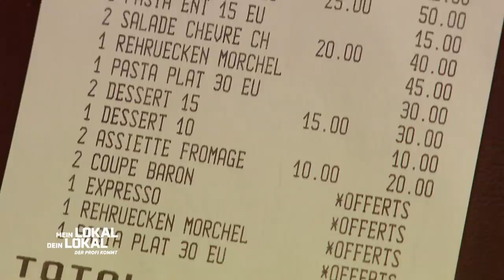"Das war KACKE!" Ernesto kein Glück bei Hauptspeisen | 3/3 | Mein Lokal, Dein Lokal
Ab 6 Jahren | Zum Finale lädt Ernesto in seine "Taverne beim Baron" ein. Ein echtes Stück Italien in Luxemburg. Durch frische Produkte und einem ganz speziellen Konzept möchte er seine Kontrahenten überzeugen. Mike Süsser und die anderen Gastronomen erwartet ein ganz besonderer Ausflug in den Süden. Reicht es für den Sieg?